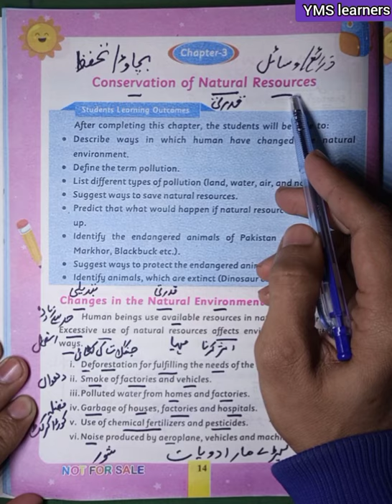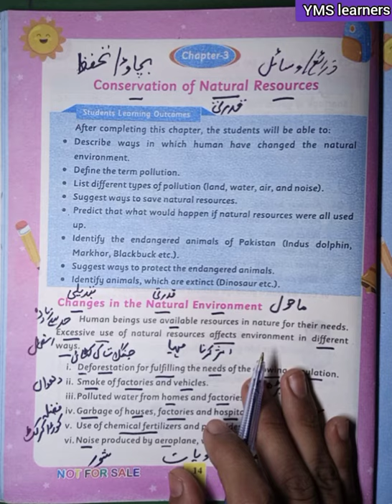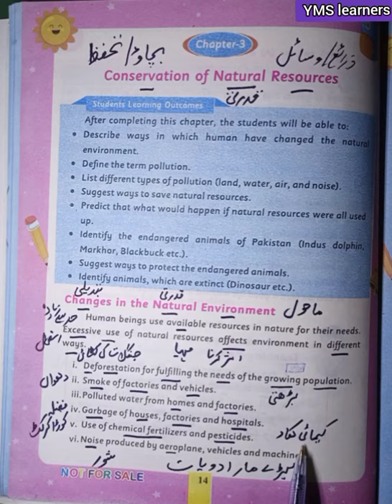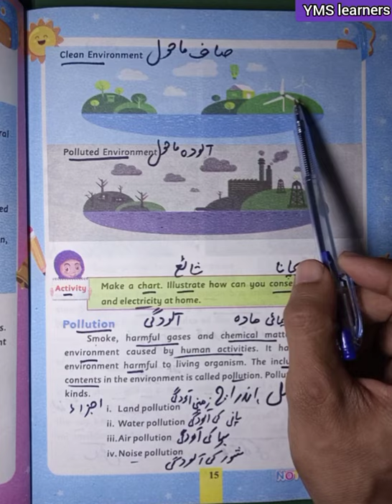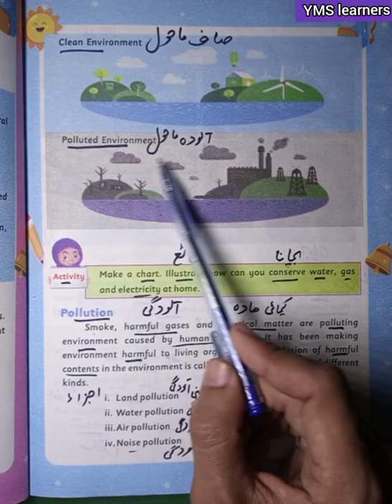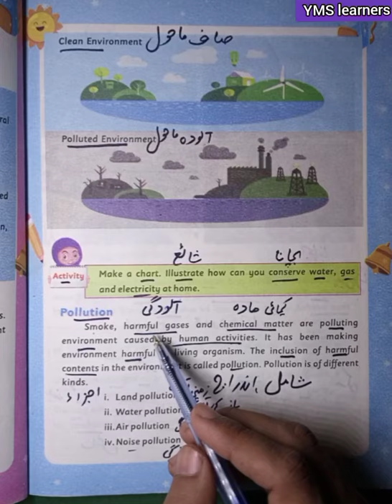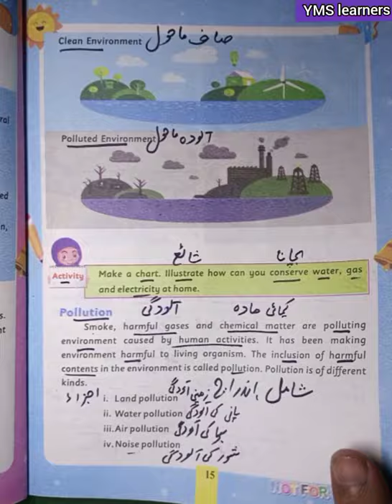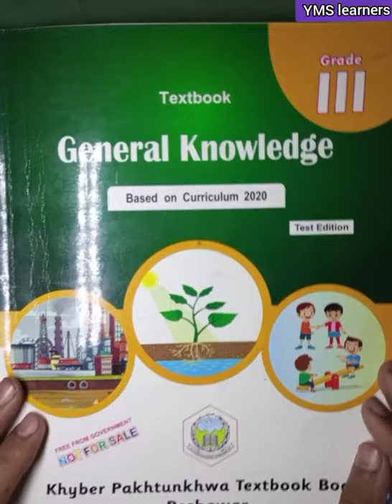Class 3 new course General knowledge chp#3 Part1 Conservation of natural resources kpk textbook Pesh